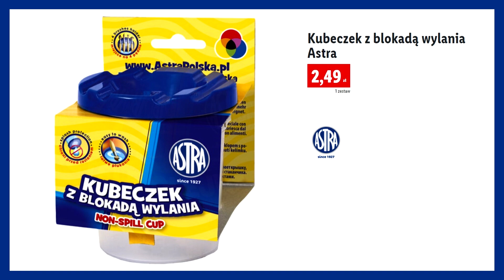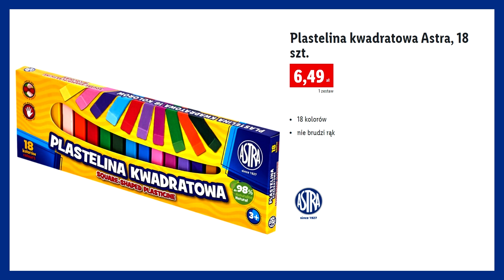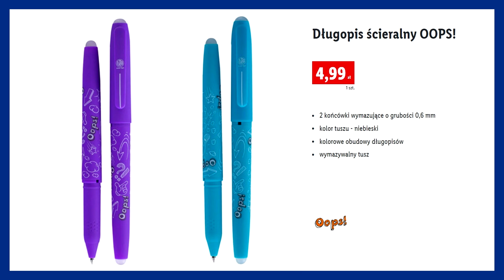LIDL | Oferta od Poniedziałku 02.08.2021 | Szkolne Zakupy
LIDL | Gazetka | Katalog | Szkoła
Oferta ważna od poniedziałku 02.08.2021 do wyczerpania zapasów.  W ofercie artykuły szkolne znanej i cenionej polskiej marki ASTRA.
Zapraszam na film i życzę udanych zakupów !
Pochwal się swoim ogrodem, balkonem lub parapetem.

POLUB NAS na Facebooku i bądź na bieżąco